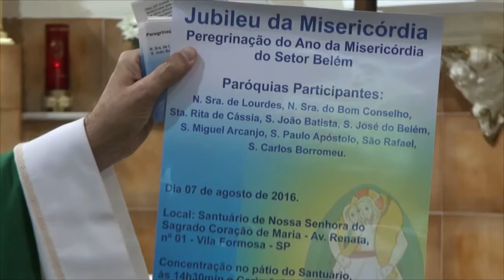Avisos paroquiais da semana - 24/07/2016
No final da missa de 24/07/2016, o Pe. Julio Lancellotti lembrou que dia 4 de setembro, será beatificada Madre Teresa de Calcutá, que teve a vida marcada pela caridade. Falou também da Jornada Mundial da Juventude, que acontece este ano em Cracóvia, na Polônia. Acompanhe os detalhes nos avisos paroquiais da semana, gravados na missa das 18h na igreja São Miguel Arcanjo.